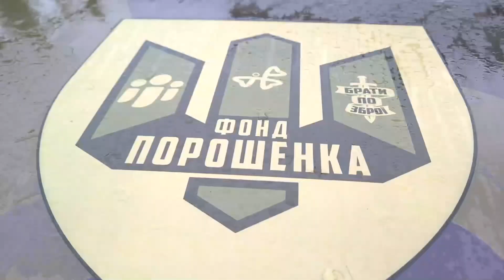🔥Порошенко привіз для 28-ї бригади пікапи та генератори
На плечі 28-ої окремої механізованої бригади ліг захист Одеси, Миколаєва та Півдня — зараз тут дуже не легко. На позиції лінії оборони, а, можливо, й лінії контрнаступу прилітає кожен день. І для того, щоб наші бійці мали можливість ефективно і швидко рухатися, сьогодні ми доставили їм нові пікапи «JAC». І це не все. У їх кузові — «Старлінки» від Ілона Маска і генератори.